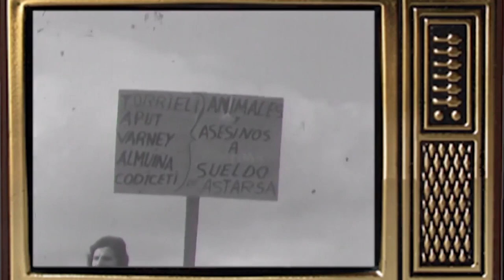Toma de los astilleros ASTARSA